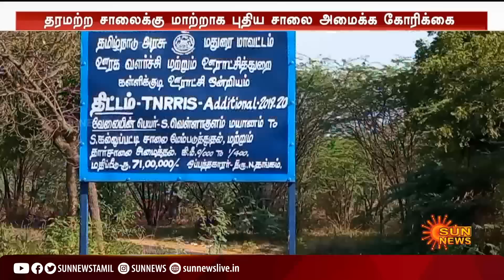Thirumangalam | ஒரே மாதத்தில் அப்பளம் போல் நொறுங்கும் சாலை; அதிர்ச்சியில் மக்கள் | Tamil News